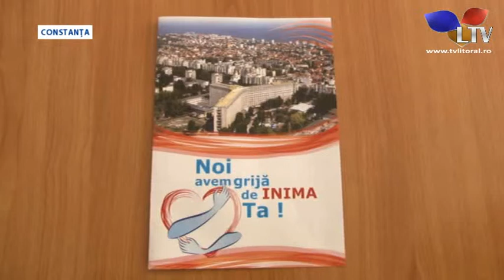Mai mulţi copii cu malformaţii vor avea şansa să se bucure de o viaţă normală - Litoral TV